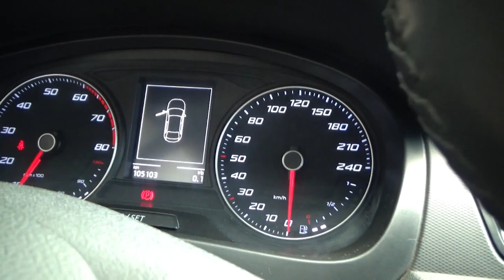Seat / Toledo/2019 - 3246